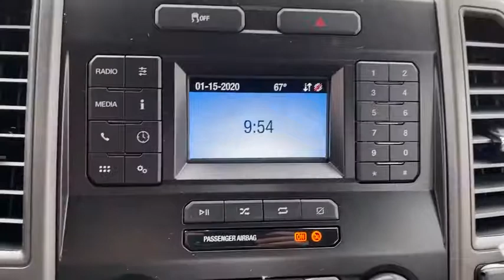2020 FORD F-250 Granbury, Fort Worth, TX LEC46951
2020 FORD F-250  - Stock#: LEC46951 - VIN#: 1FT7W2B67LEC46951